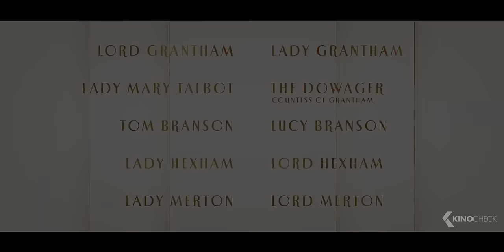DOWNTON ABBEY 2: A New Era Trailer (2022)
Follow-up to the 2019 feature film in which the Crawley family and Downton staff received a royal visit from the King and Queen of Great Britain.

Downton Abbey 2: A New Era (2022) is the new drama starring Hugh Bonneville, Michelle Dockery and Robert James-Collier.